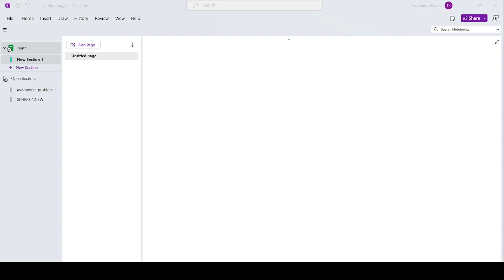SPHERE | GEOMETRY | PROBLEMS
Welcome to Math Solution

Math Solution is your go-to destination for all things related to spheres. We are passionate about exploring the fascinating world of spheres, from geometry and mathematics to science, art, and beyond. Join us as we dive deep into the world of spheres and share our enthusiasm for this captivating subject.

In this video, we delve into the basic concept of sphere and some equations of sphere. Whether you're a student, a science enthusiast, or simply curious about spheres, you'll find valuable insights and engaging content right here.

Your support helps us continue to create high-quality content.

Our classes are suitable for:
📚 High School and College Students
🔬 Physics and Engineering Enthusiasts
👩‍🏫 Educators and Tutors
📚 CU math major & minor students

👉 Access to live classes and replays
👉 Interactive Q&A sessions
👉 Helpful study resources
👉 Community support from fellow learners

📚 Start Learning, Start Succeeding! 📚